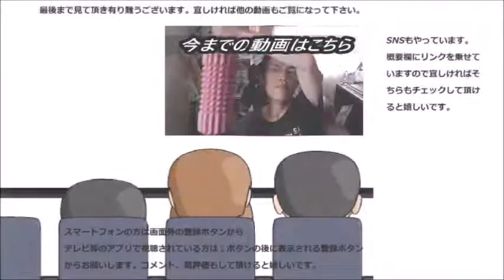ペプシコーラの大型ボトルを飲んでみたら案の定……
性懲りもなく又手を出してしまいました……こうなる事は分かり切っていたはずなのに……